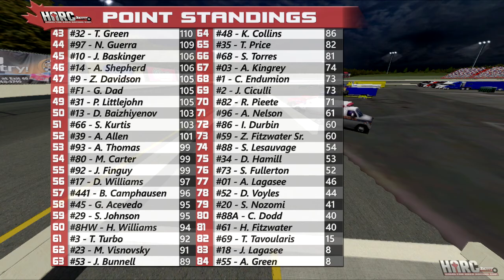2017 HARC Pro Series: Race 3-2: Concord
The first short-track race of the year, and the beginning of a 3-race stretch of short-tracks begins with a pair of 110 lappers deep in the land of stock-car racing's roots. DJ Kurtis has had a near-perfect start to the season so far, winning two races so far and accumulating a large points lead. Can anyone take him off the top step of the podium?